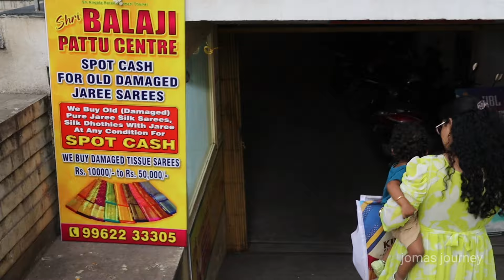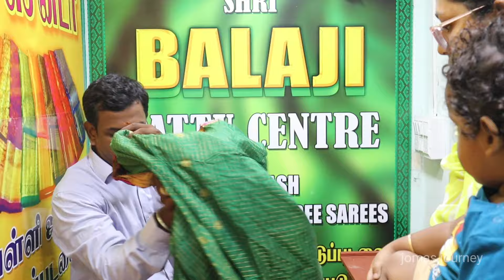shopping vlog | Birthday shopping 🛍 | Viyaan's mottai preparation 🧑‍🦲👩‍🦲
SHRI BALAJI PATTU CENTER
Gowtham  near R S PURAM POST OFFICE down to YES BANK BASMENT TV SAMY ROAD COIMBATORE -641002

shopping for viyaan mottai preparation 😊🧑‍🦲

Eanga videos ungaluku puduchu iruntha marakama support panuga
                                      Thank u😊🙂.

              jomas🥰